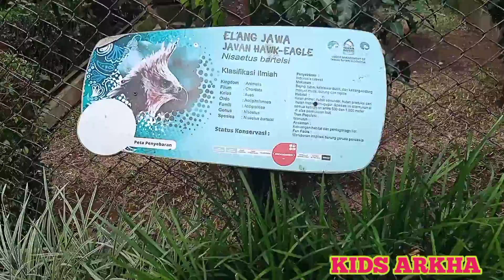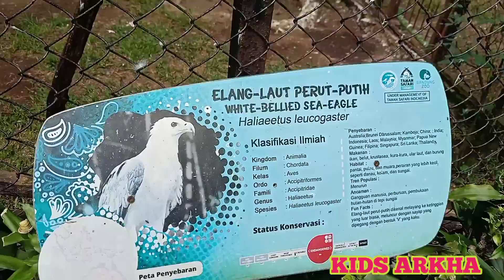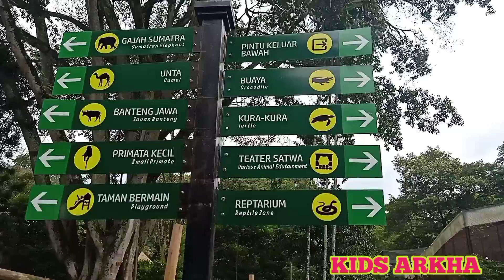BURUNG ELANG DI KENBUN BINATANG BANDUNG